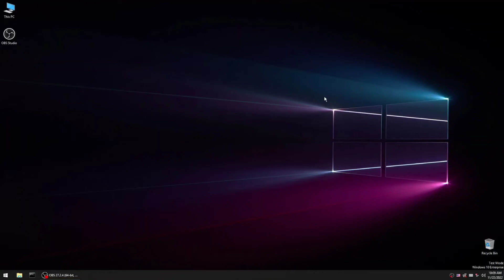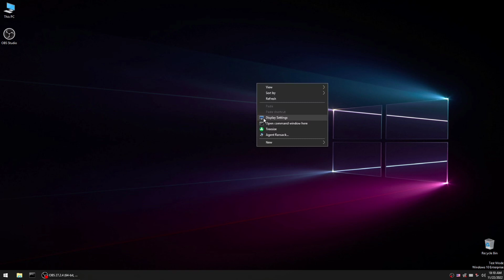Recording OBS Studio in Windows 10 PE! and [Screenshot is Working Good] (Recording some Few Lag!)